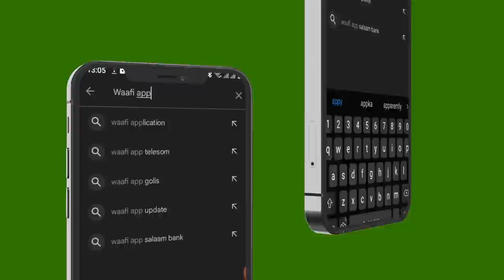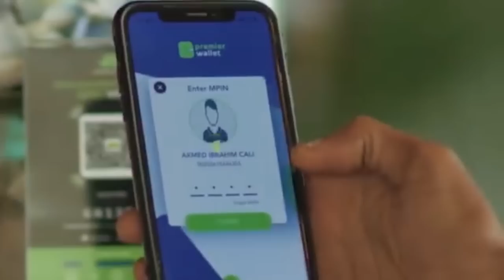Xuseen Caydiid oo sheegay in argagixiso la dagaantay Somaliland, Maraykanka oo taageero ula diyaar.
Xuseen Caydiid oo sheegay in argagixiso la dagaantay Somaliland, Maraykanka oo taageero ula diyaar ahaa JSL.